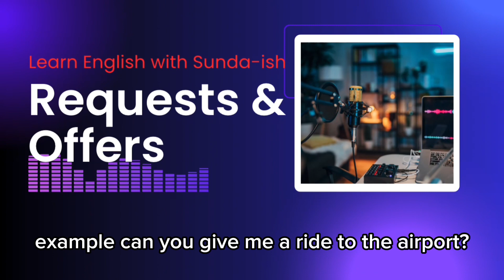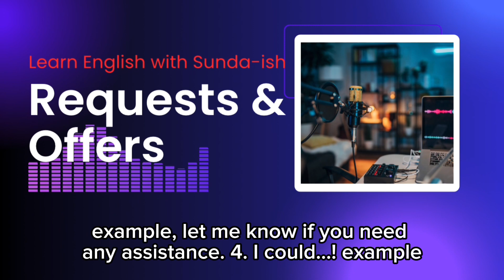Master Daily English Conversations | Requests & Offers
Master the art of polite requests and offers with our latest video! Dive into the crucial role of vocabulary in enhancing communication whether you're traveling, studying, or working. Learn how to use polite phrases like "Could you please," "Would you mind," and "I was wondering if you could" to navigate formal and informal settings effortlessly.

Discover how simple additions like
"please" and "thank you" can significantly boost respect and effectiveness in your interactions.
Gain practical tips on making offers such as "Would you like...?" or "Can I help you with...?" to improve your conversation skills and build confidence in any setting.

Watch, learn, and practice with us to make your communication smoother and more respectful.

OUTLINE:
00:00:00 Introduction
00:00:47 Vocabulary and Phrases for Making Requests
00:01:34 Vocabulary and Phrases for Making Offers
00:02:12 Communication Tips
00:02:46 Conclusion